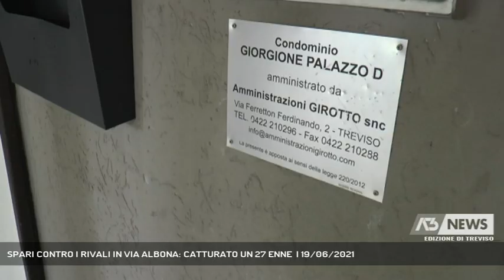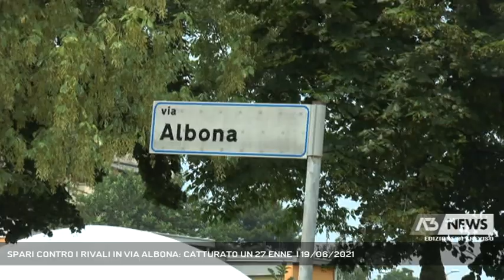SPARI CONTRO I RIVALI IN VIA ALBONA: CATTURATO UN 27 ENNE | 19/06/2021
A3 NEWS Treviso 19/06/2021 - TREVISO - Incensurato, ha esploso due colpi di arma da fuoco contro due connazionali che riteneva si fossero impossessati del suo telefono cellulare. Dopo un mese e mezzo da quei fatti, avvenuti in via Albona, a Treviso, la Polizia è risalita all'autore dell'agguato.  || E' stato rintracciato e arrestato dagli investigatori della Squadra Mobile, il presunto responsabile del tentato omicidio dello scorso 2 maggio in via Albona, a Treviso, nel quartiere di Santa Bona. Si tratta di un giovane dominicano, un 27enne incensurato, che quel giorno aveva sparato dei colpi di arma da fuoco contro due connazionali all'ingresso di un condominio. La Polizia è riuscita a individuare il 27enne a Prato in Toscana, dove aveva trovato rifugio da alcuni conoscenti. L'episodio aveva causato profonda inquietudine tra i residenti del quartiere, anche perché quella sera in via Albona l'indagato ha sparato per uccidere o quantomeno ferire i due rivali. «Aveva esploso due colpi ad altezza uomo», conferma la dirigente della squadra mobile della questura trevigiana Immacolata Benvenuto, con i due che si erano salvati solamente per essersi messi al riparo in tempo. Un agguato che il giovane ha messo in atto per futili motivi, lo smarrimento e quindi il ritrovamento di un cellulare. La lite con i connazionali, che ha poi seguito in via Albona, infine il violento regolamento di conti. Nei confronti del 27enne il Tribunale di Treviso ha emesso un'ordinanza di custodia cautelare contestandogli il tentato omicidio e il porto d'arma illegale in luogo pubblico. - Intervistati IMMACOLATA BENVENUTO - DIR. SQUADRA MOBILE POLIZIA TREVISO (Al telefono) (Servizio di Lina Paronetto) - Segui Antenna Tre anche sul digitale terrestre! Visita il sito